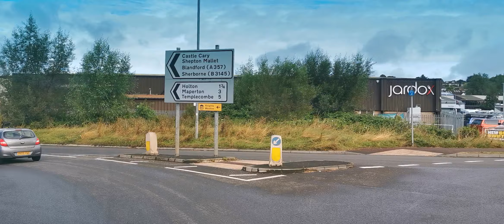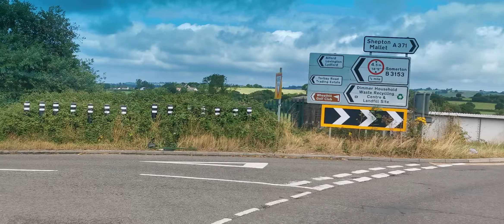Somerset. Driving in amazing countryside of Somerset. A303 to Bristol.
This is a video made in the summer driving on the hills of Somerset. Driving through nice villages and towns with my final destination in Bristol. I hope you enjoy watching.